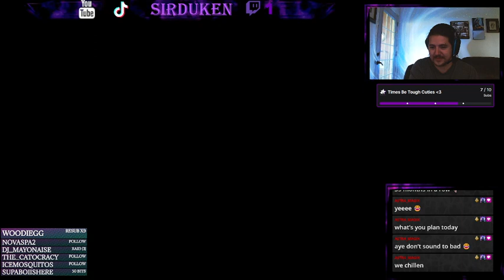Dukie BDay - Dukie of Legend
7/8/24 stream.  BIRFDAY TODAY!!!